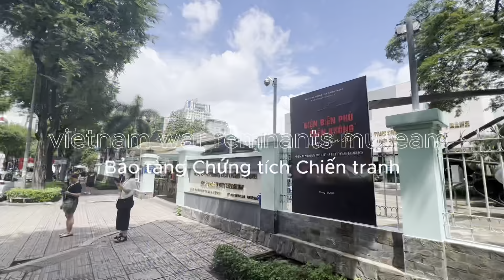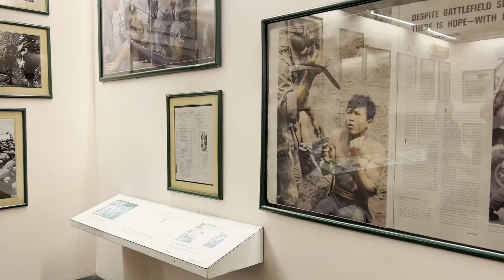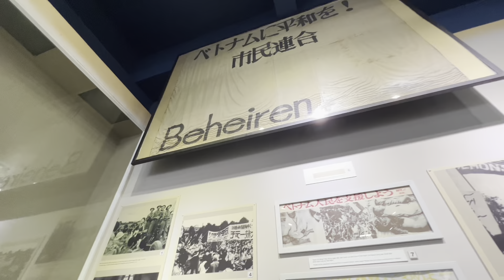ベトナム戦争博物館へ行ってみた/Vietnam War museaum